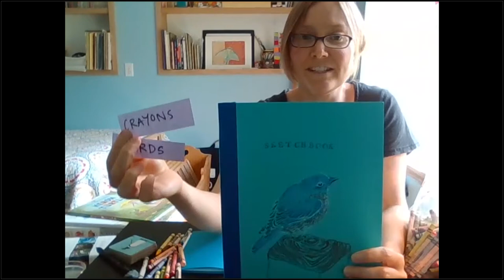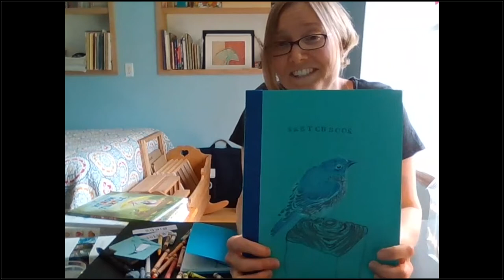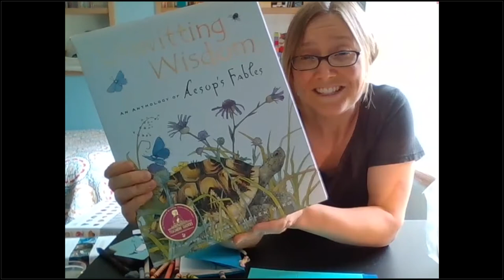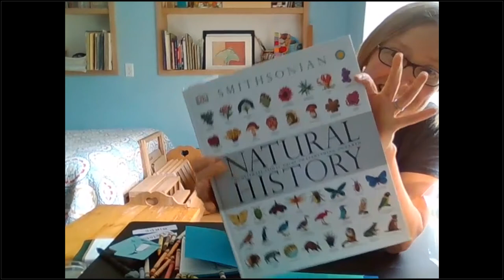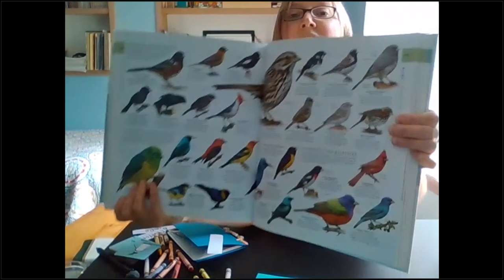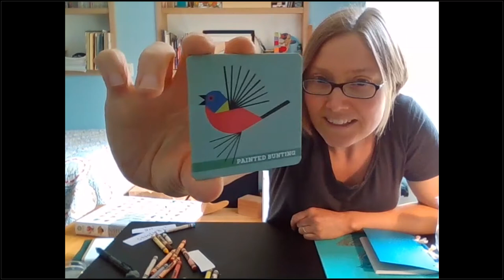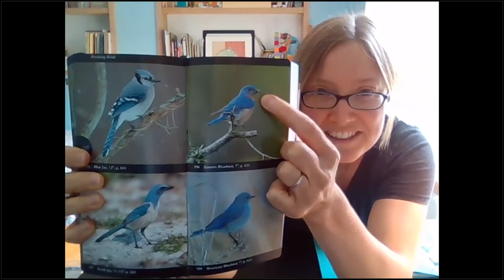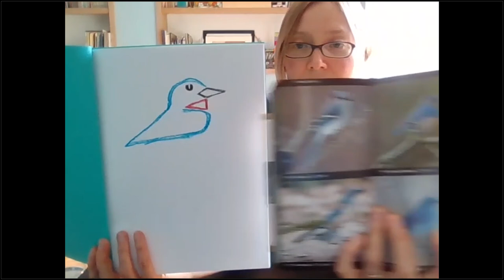Sketchbook Tuesdays - Crayons and Birds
Today's topic is crayons and birds.

DuMA Teaching artist Hana welcomes families into her art studio to join her and her two children for weekly short family-oriented art explorations that kids can do independently or families can do together.

Join Hana on Tuesdays on the Dubuque Museum of Art Facebook Profile